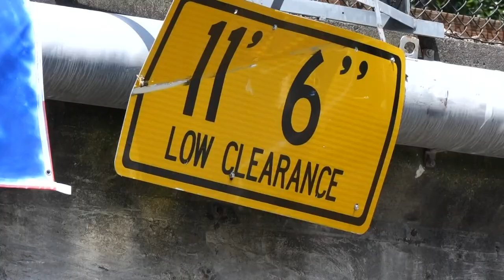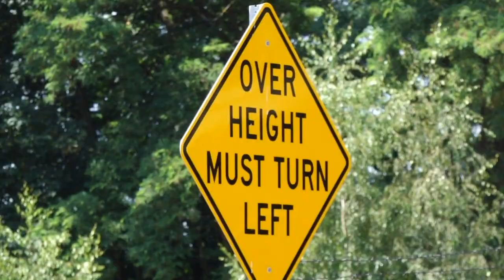'The truck eating bridge': Trucks strike 11-foot tall bridge in Kirkland weekly, residents say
A Kirkland resident hung a banner on one side of the bridge with a picture of a shark saying "I eat trucks." The bridge is listed as "Truckbane" on Google Maps.